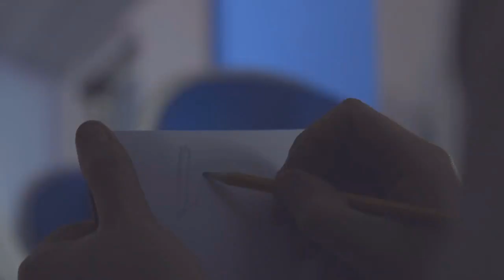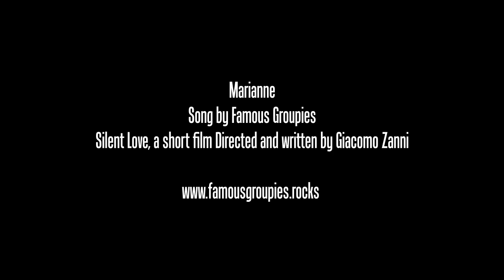Marianne (Famous Groupies)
From the album - Chameleon Sessions, by Famous Groupies.
Featuring Marco Rea on backing vocals, 12 string guitar, piano, and keys. And, Michael Carpenter on drums.